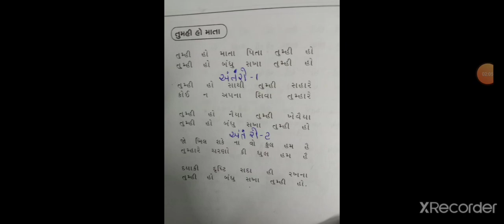std 4 Music prayer tmhi homata